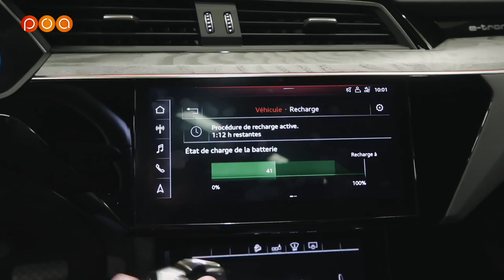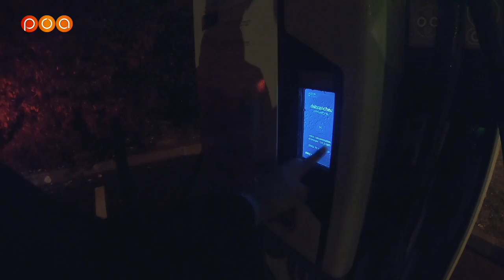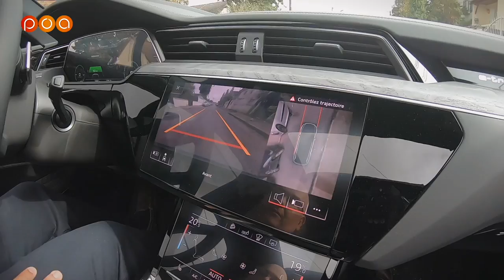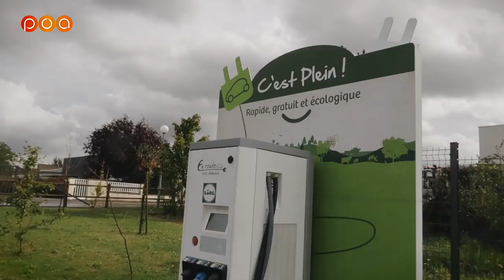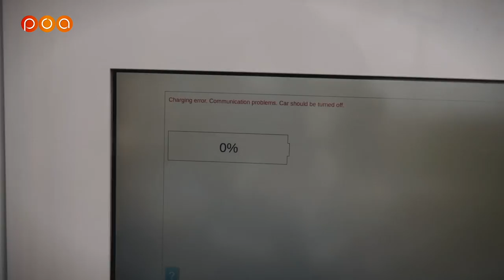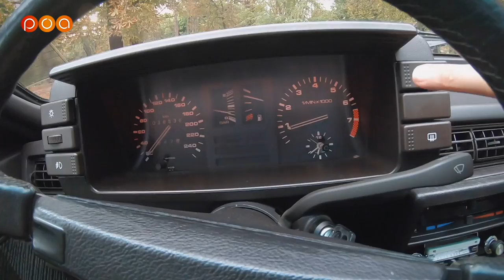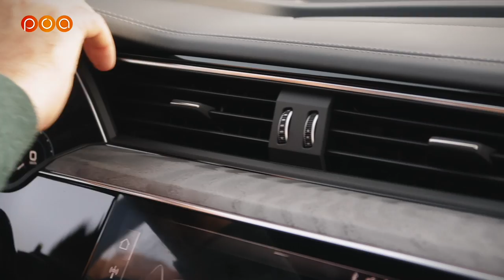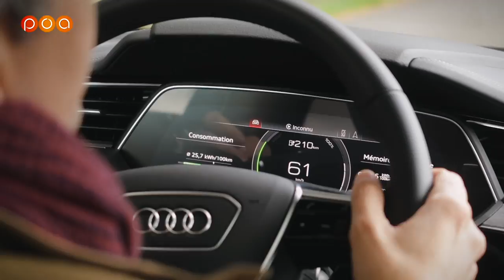1500 km en Audi e-TRON ⚡ Ça donne QUOI dans la vraie vie ?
L'équipe POA part au volant de l'Audi e-Tron de Bruxelles à Belle-île. Un voyage en plusieurs étapes pleines de rencontres inédites.

🙏Regarder une pub pour nous aider, ou un don c'est ici: 💶